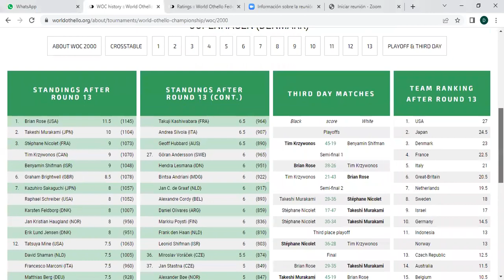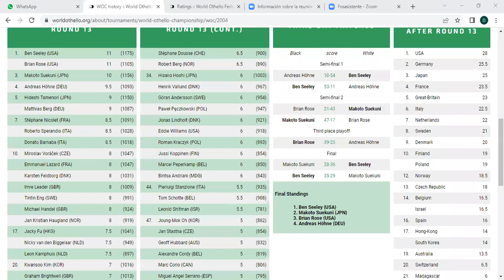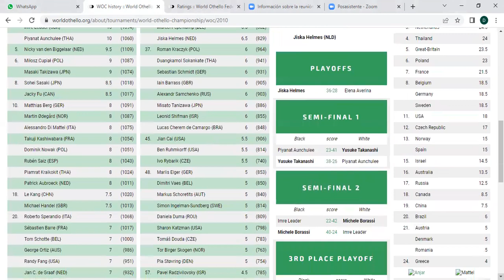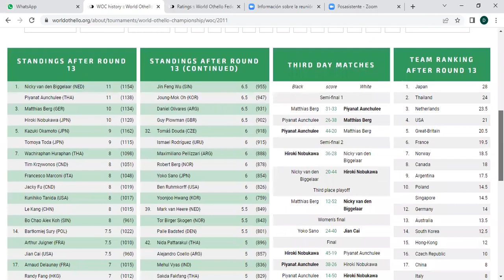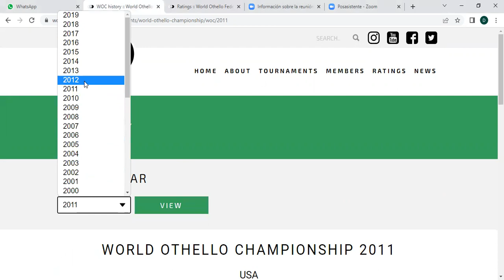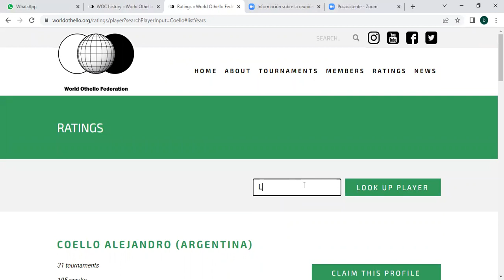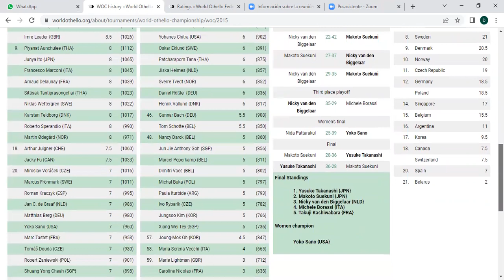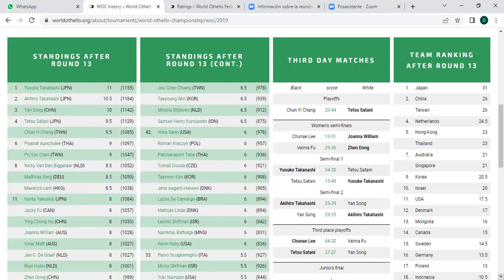Jugadores latinoamericanos en los mundiales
Todas las participaciones latinoamericanas en los mundiales de Othello.